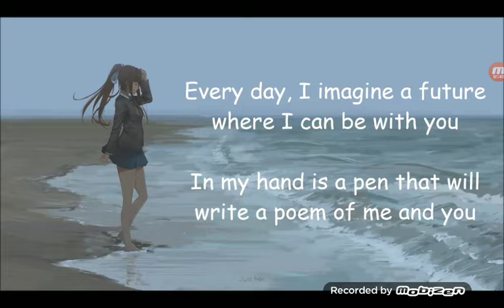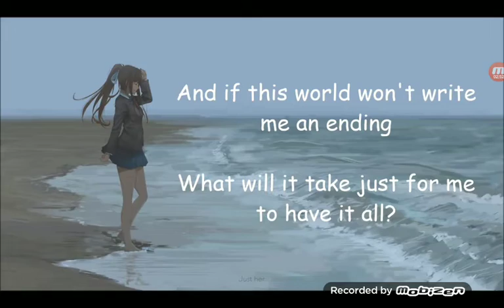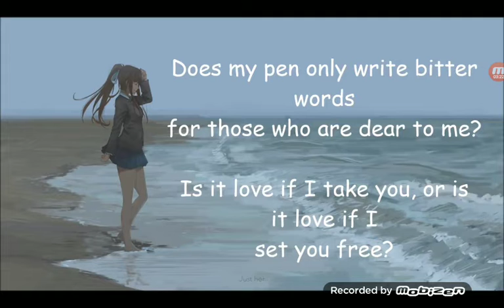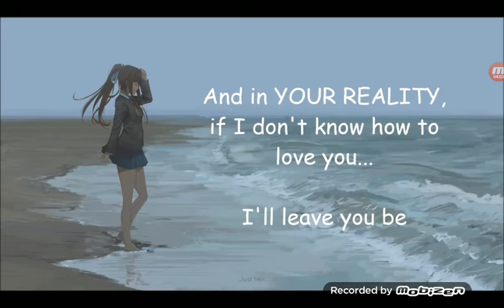my cover For your Reality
I never sang for you guy before